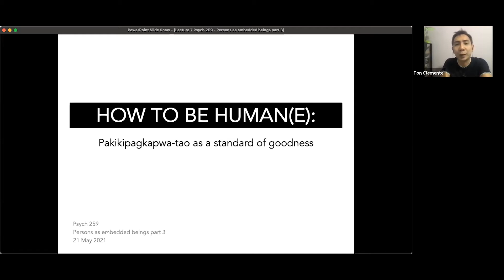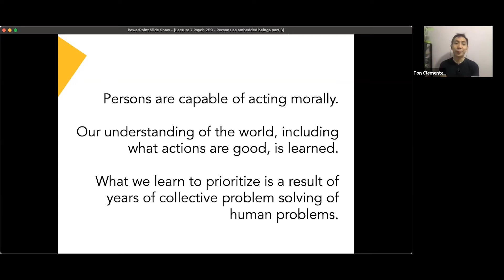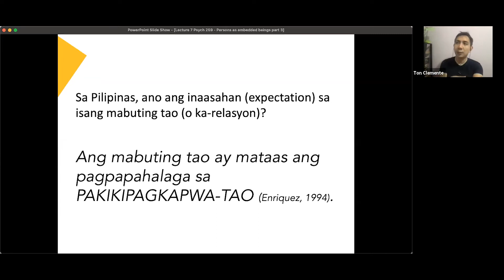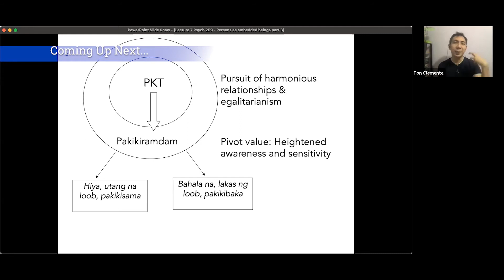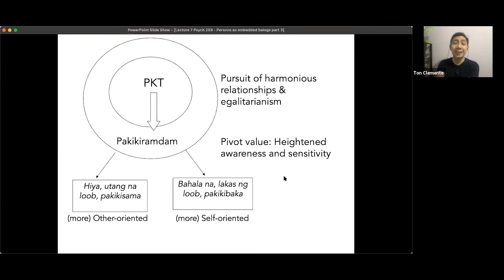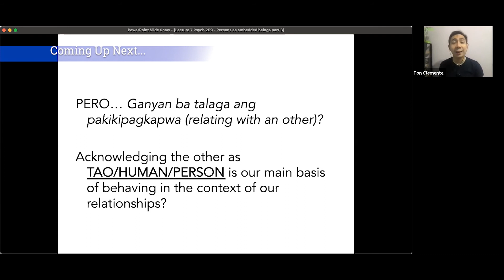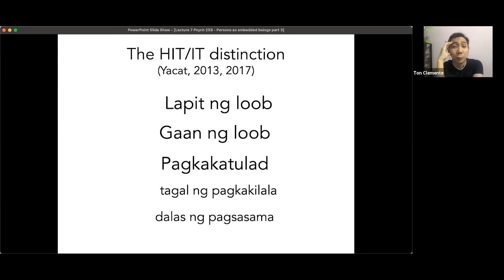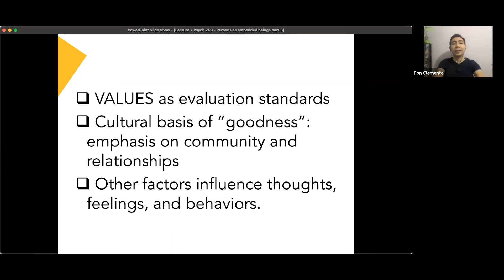Enriquez's Kapwa Theory - What does it mean to be a good person?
How to be human(e): Pakikipagkapwa-tao as a standard of goodness

This edited video of a synchronous session during a grad class covers the following:
0:00 Introduction
2:25 Why do values matter?
6:03 What does Kapwa theory tell us about standards of goodness?
12:25 Is pakikipagkapwa-tao about being other-oriented?
20:25 How do people who highly endorse pakikipagkapwa-tao behave?
23:32 Why is it difficult to be good all the time?